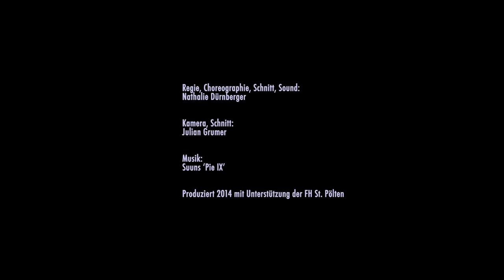TRANSFORMATION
Choreography by Nathalie Eva Dürnberger, inspired by Aleister Crowley's and Lady Frieda Harris' Tarot Cards. Used Music: Suuns 'Pie IX'